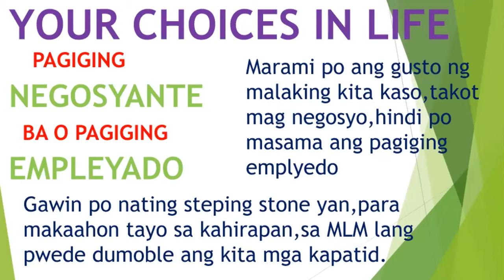STRUGGLE IS REAL | PAANO KUNG LABING ISA ANG ANAK KO BY HUGOT KING REGIE BAYONITA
Ka Dreamers, me struggle ka ba o pinagdadaanan sa buhay ngayon?Panoorin ang videong ito...baka po makatulong..